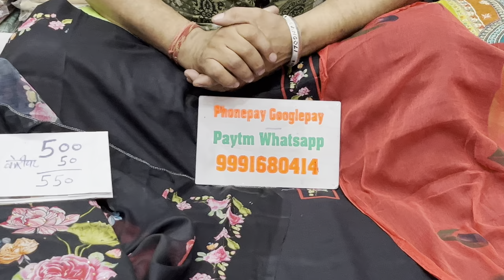🌹हैप्पी होली🌹होली की स्टोक क्लीयर सेल🌹23 March 2024☎️ORDER NO 99916 80414#fashion